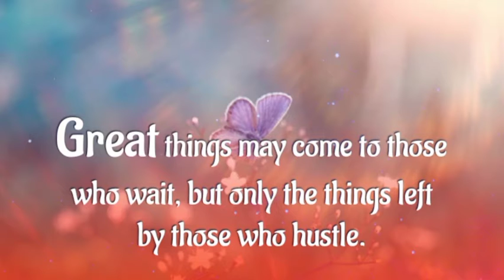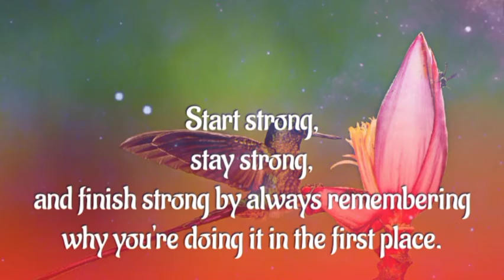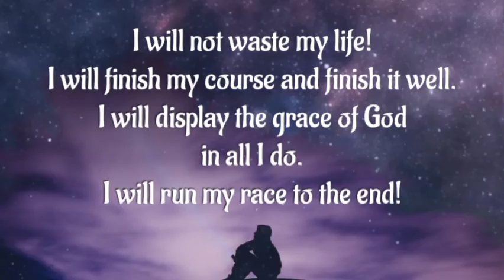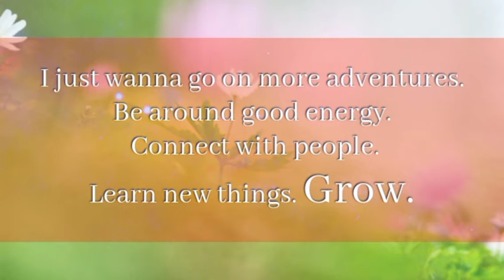FAILURE SHOULD BE OUR TEACHER!!!🙏💗💓🌺🌸